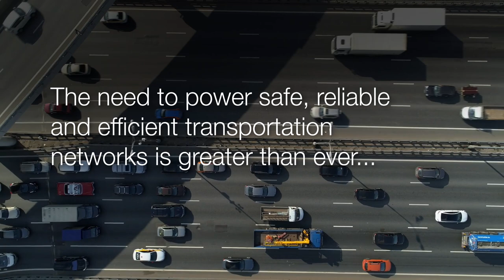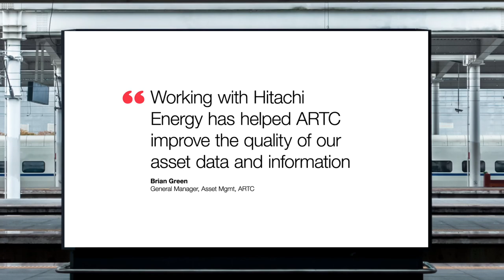Digital made real: Transportation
Let’s get digital. Railways are increasingly becoming more connected. Digital asset and work management solutions help railways understand asset health, predict failures, optimize operations and maintain their infrastructure and rolling stock.